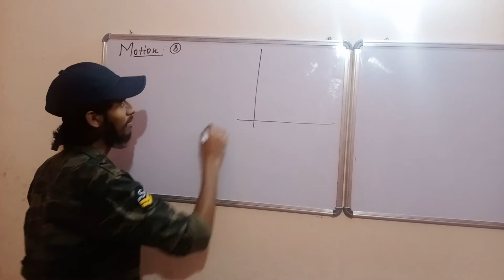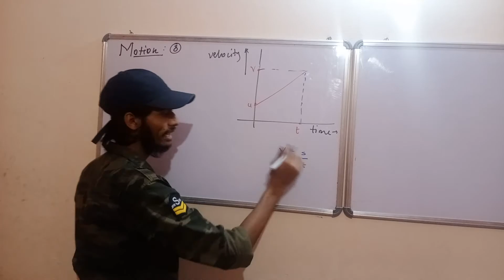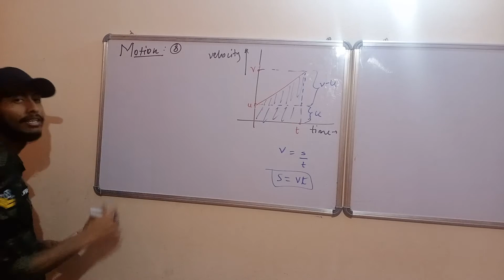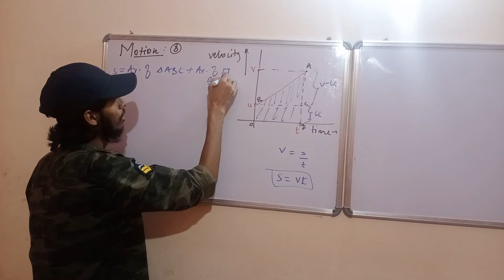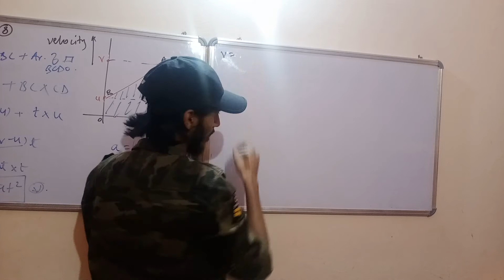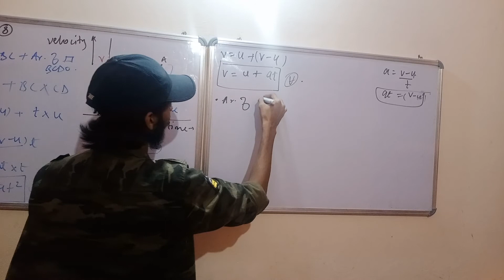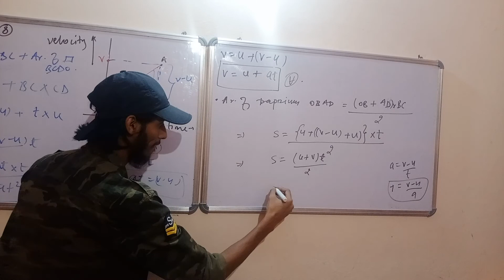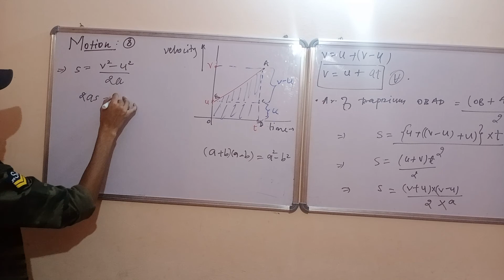(Lecture 6) Motion cha-8 9th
This  is lecture 6 of chapter 8 (motion) of 9th science .
Check complete motion playlist for know more .